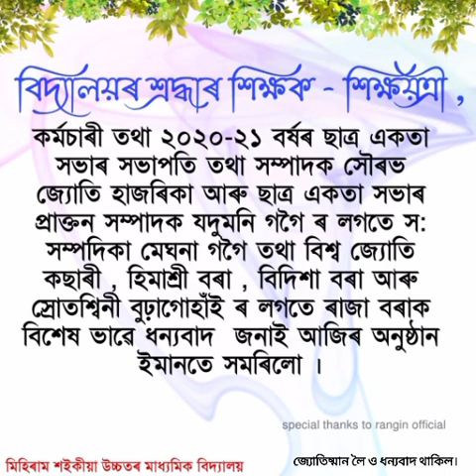||মিহিৰাম শইকীয়া উচ্চতৰ মাধ্যমিক বিদ্যালয়ৰ online ৰাভা দিৱস উৎযাপন|| দ্বিতীয় খণ্ড||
আজি ২০ জুন অৰ্থাৎ বিষ্ণুপ্ৰসাদ ৰাভাৰ মৃত্যুৰ দিন ! তেওঁৰ জন্ম হৈছিল ১৯০৯ চনৰ ৩১ জানুৱাৰীত ! অসমৰ এগৰাকী বিশিষ্ট শিল্পী, কবি, সাহিত্যিক, নাট্যকাৰ, সংগীতজ্ঞ, নৃত্যবিদ, চিত্ৰকৰ, অভিনেতা আৰু মুক্তি যুঁজাৰু আছিল। কাশীৰ হিন্দু বিশ্ববিদ্যালয়ত প্ৰদৰ্শন কৰা "নটৰাজ" নৃত্যত বিমুগ্ধ হৈ আৰু তেখেতৰ সাংস্কৃতিক বৰঙনিলৈ সন্মান জনাই সেইসময়ৰ হিন্দু বিশ্ববিদ্যালয়ৰ উপাচাৰ্য্য ড॰ সৰ্বপল্লী ৰাধাকৃষ্ণনে তেখেতক ১৯৩৯ চনত কলাগুৰু উপাধি প্ৰদান কৰিছিল ! ১৯৬৯ চনৰ ২০ জুনত তেখেতে ইহলীলা সম্বৰণ কৰে !
  মিহিৰাম শইকীয়া উচ্চতৰ মাধ্যমিক বিদ্যালয়ত প্ৰত্যেক বছৰে সকলোৱে সমবেত হৈ আয়োজন কৰি অহাৰ দৰে এইবাৰ কৰ'ণাৰ ভৱাবহতাৰ বাবে  বিদ্যালয়ত সকলোৱে একত্ৰিত হৈ আয়োজন কৰিব পৰা নহ'ল ! সেইবাবে এইবাৰ  অনলাইন যোগে এক অনুষ্টুপীয়াকৈ ৰাভা দিৱস উদযাপন কৰা হৈছে । এই কাৰ্যত সহায় কৰা প্ৰত্যেকজন শিক্ষক- শিক্ষয়িত্ৰী তথা ছাত্ৰ - ছাত্ৰীসকলক ধন্যবাদ জনালো ।  বিষ্ণুপ্ৰসাদ ৰাভা দিৱস উপলক্ষে আয়োজন কৰা আজিৰ কাৰ্যসূচী সমূহ-:

১/কুইজ প্ৰতিযোগিতা।

    বিষয়-বিষ্ণুপ্ৰসাদ ৰাভাৰ জীৱন বুৰঞ্জী। (একেটা বিষয়ে দুয়োটা শাখাৰ বাবে)
প্ৰতিযোগিতাৰ তাৰিখ 18/6/21। সময়-6:30ত

২/বক্তৃতা প্ৰতিযোগিতা।
    বিষয়-কলাগুৰু বিষ্ণুপ্ৰসাদ ৰাভা।

(দুয়োটা শাখাৰ বাবে)

৩/গীত:- উচ্চ-বিশ্বৰ ছন্দে ছন্দে/ পৰজনমৰ শ্ৰভ লগনত।

 নিম্ন-নাহৰ ফুলে নুশুৱাই/টিলাই টিলাই।

 ৩/কবিতা আবৃত্তি
         উচ্চ-হেৰʼ বিপ্লৱী বিদ্ৰোহী বীৰ/অʼ অসমীয়া ডেকা দল।আজি তোৰেই তেজাল বৰণ
নিম্ন- বিষ্ণুৰাভা এতিয়া কিমান ৰাতি/ভাং ভাং ভাং
৪/নৃত্য। উচ্চ-সুৰৰে দেউলৰে।
নিম্ন- মোৰে জীৱনৰে সখা কৃষ্ণ/অʼ পূজাৰী আদৰি।
(বক্তৃতা আৰু নৃত্যৰ সময় ৩মিনিটৰ হ’ব লাগিব।)

     ☆☆☆   Copying any post form the profile without the author's permission is strictly prohibited ☆☆☆